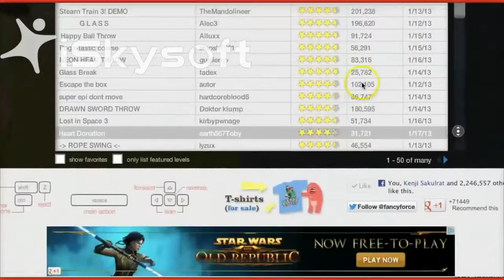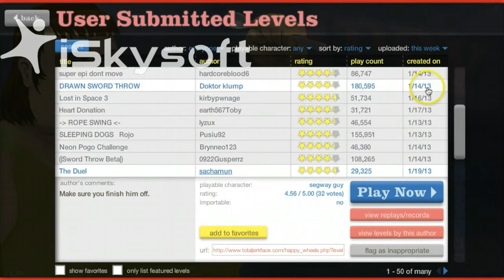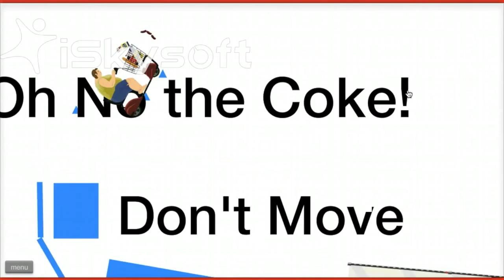Happy Wheels: Episode 1 - HADOUKEN!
sorry about the icon in the top but i will have that fixed. I REALLY hope you enjoy watching me be an idiot on happy wheels. Have a nice day.And sorry it took so long